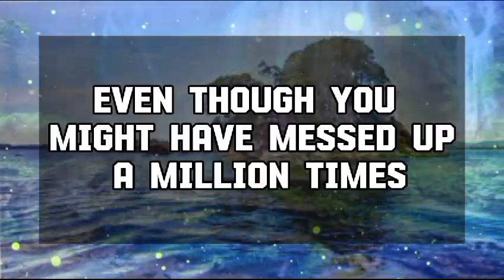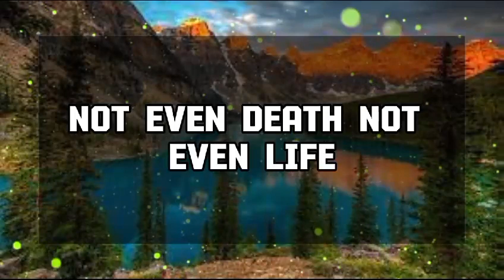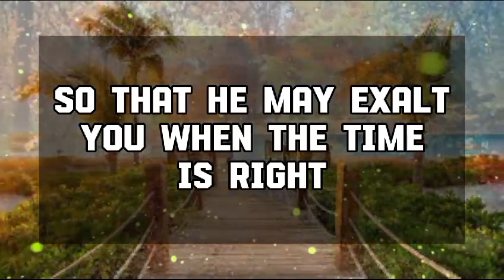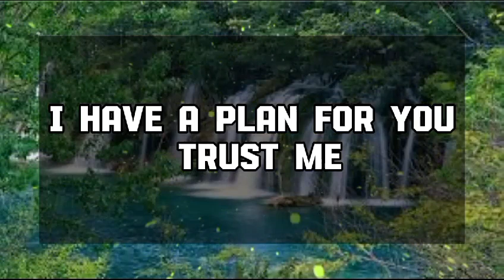🕊️ Angels Says : GOD IS ONLY EXPOSING THIS💌Jesus Message 1111 || Universe message || Angel message